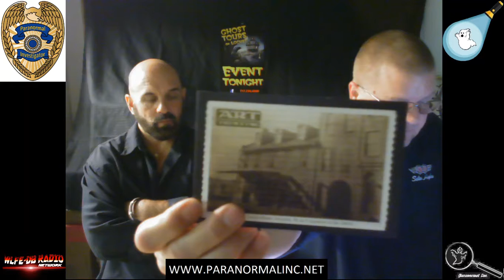Step into the Paranormal: Episode 9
New Haunted Location